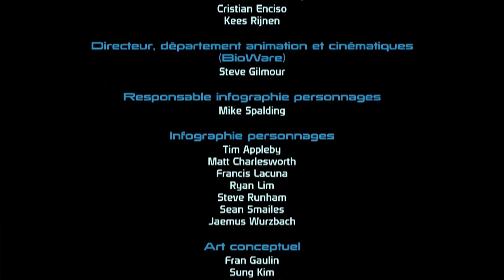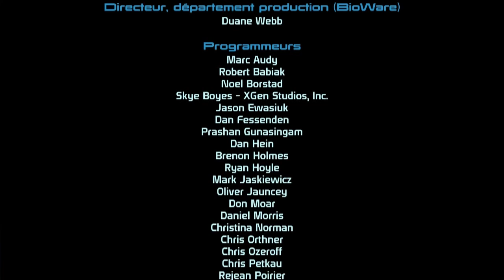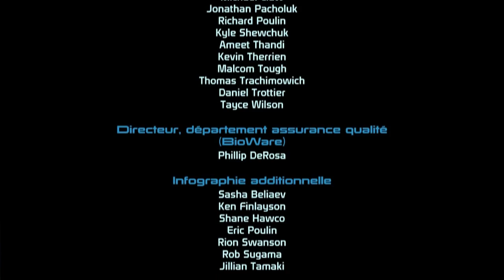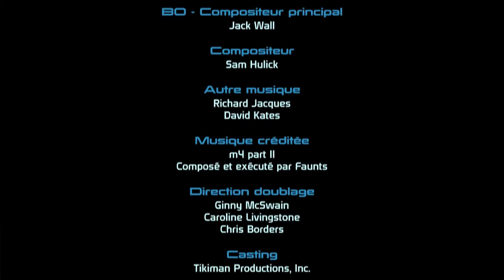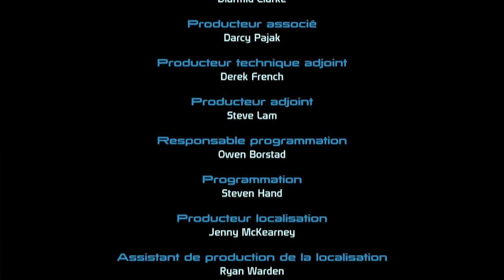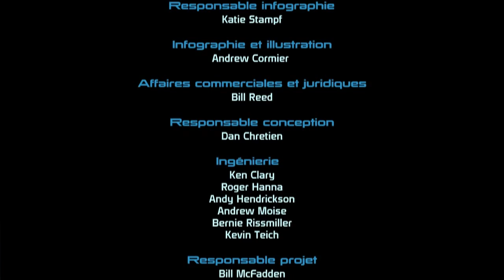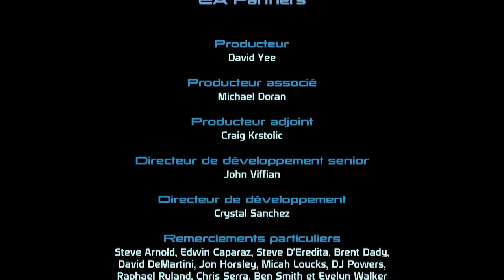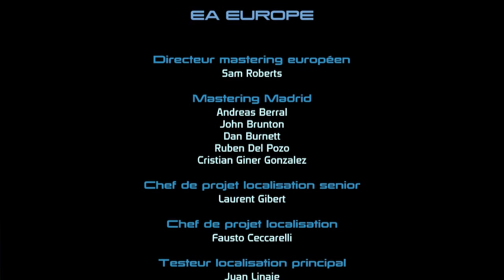L'intégrale Mass Effect - Mass Effect Ending[FR][HD]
Une saga exceptionnelle s'achève.
On finit le jeu et on découvre la magnifique fin.
A très bientôt pour Mass Effect 2...